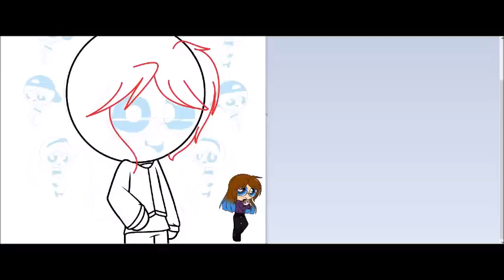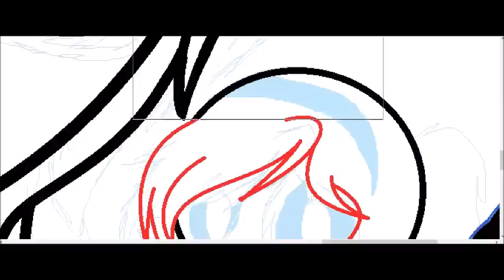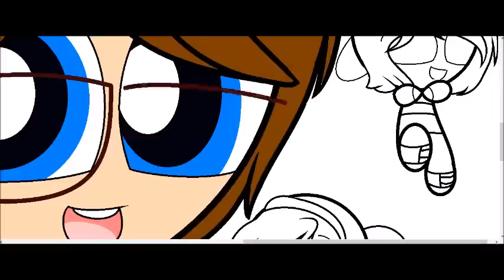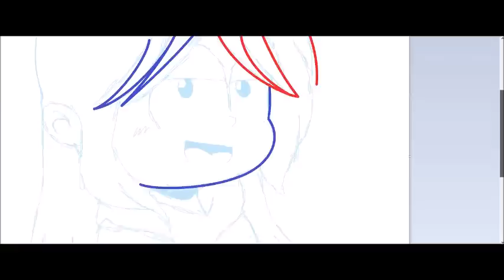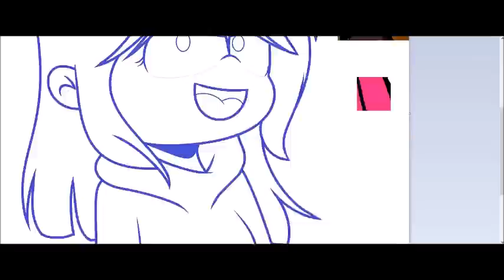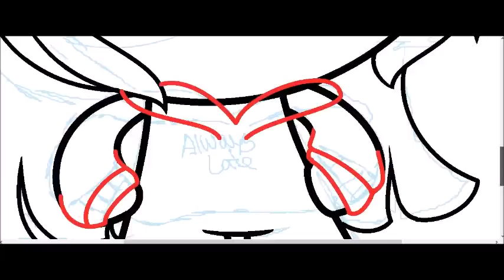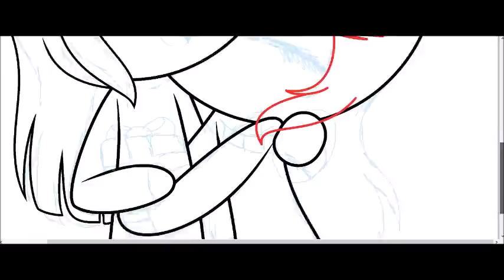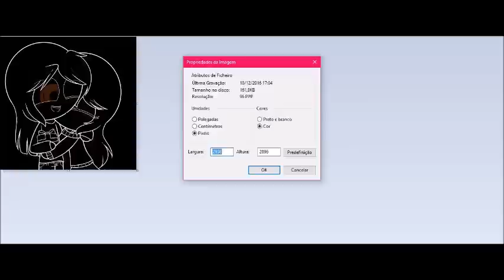ღHappy birthday Elliღ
I hoppe your having a wonderfull day! I hoppe you like it qwq